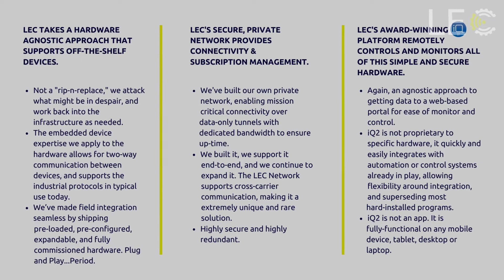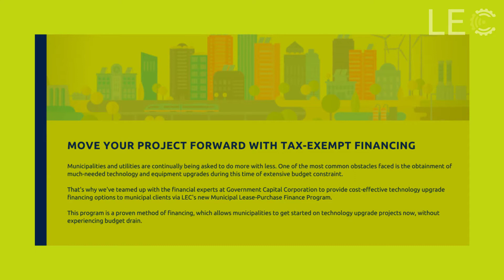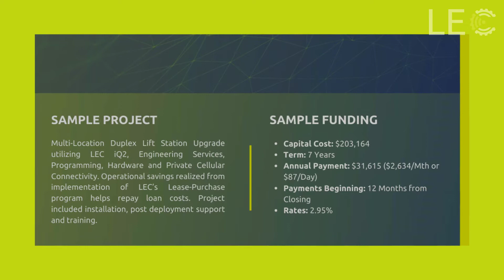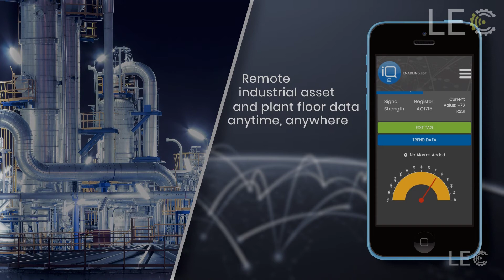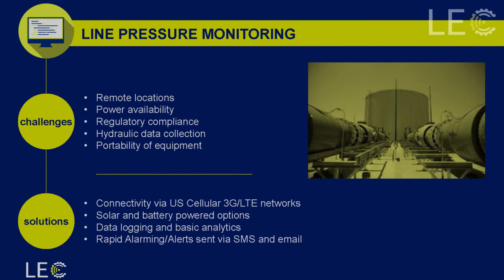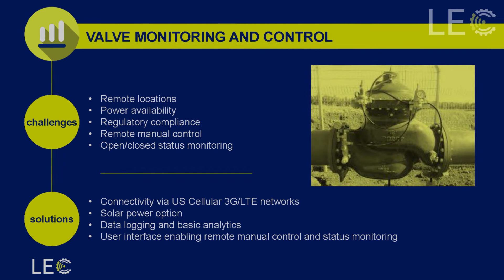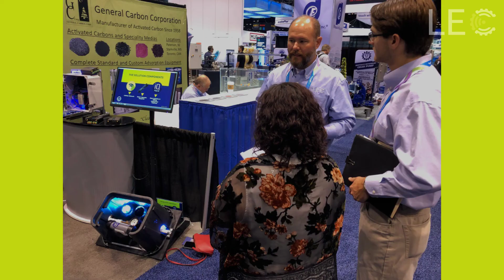LEC Technology Products & Services Showcase Video for AL/MS 2021 waterJAM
The 2021 Alabama/Mississippi Water Joint Annual Conference Exhibit Hall Opens This Sunday with HAPPY HOUR at 4pm!

Come see LEC's Scott Walker, along with our partners at AQUA PRODUCTS, INC., in Booths 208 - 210 in the exhibit hall during the 2021 Alabama/Mississippi Water Joint Annual Conference!

Bring us your biggest water challenges, and find out how we can help!

Our unique team of IIoT subject matter experts helps engineers, integrators, OEM’s, and operators up-fit many disparate SCADA systems that require SECURE, mission-critical connectivity utilizing off-the-shelf hardware and LEC’s award-winning iQ2 platform.

We look forward to meeting you in Mobile!